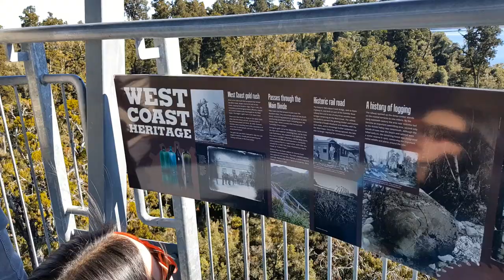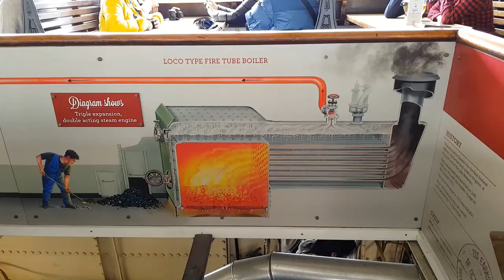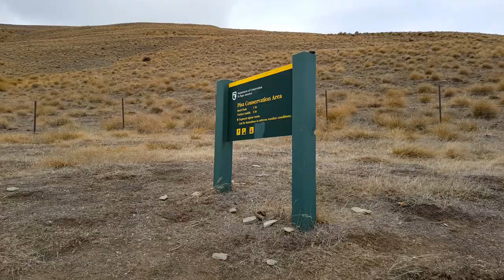Travel Diary: Christchurch, New Zealand 2017